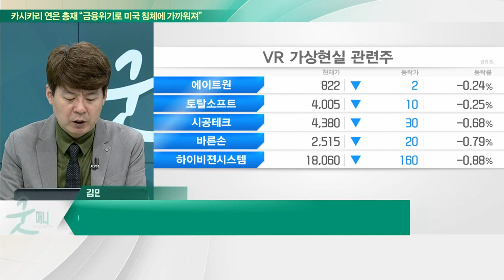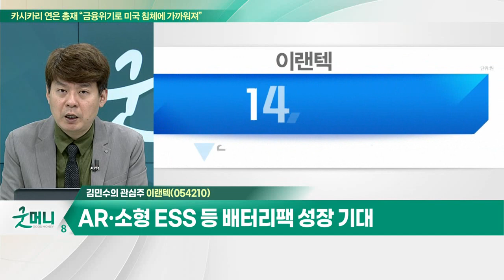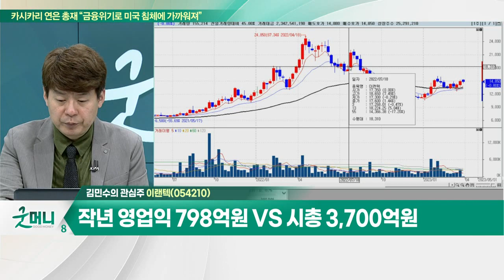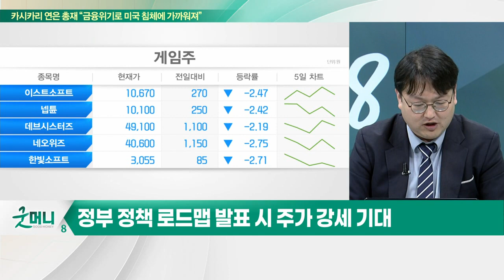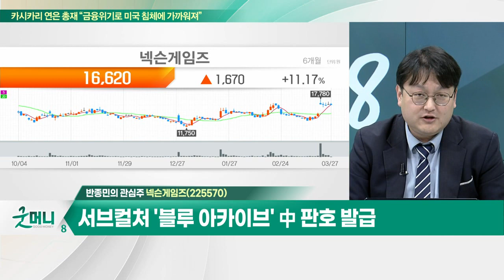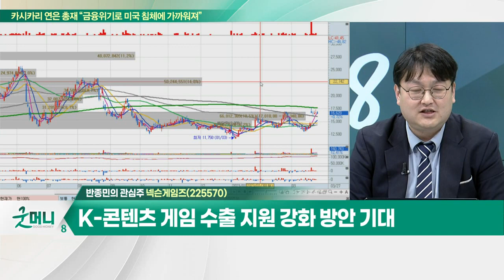이랜텍(054210)… KT&G 궐련형 전자담배 디바이스 공급 / 넥슨게임즈(225570)… 서브컬처 '블루 아카이브' 中 판호 발급_개장 관심주 (20230327)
Q. "올해는 다르다"… 스마트폰 관련주, 기지개 켜나?
Q. 게임주, 정책 수혜 기대… 진짜 볕들까?

이랜텍(054210)
- 휴대폰 부품 배터리팩·케이스·충전기 주력
- KT&G 궐련형 전자담배 디바이스 공급
- AR·소형 ESS 등 배터리팩 성장 기대
- 작년 영업익 798억원 VS 시총 3,700억원

- 게임 소프트웨어 개발 및 서비스 기업
- 서브컬처 '블루 아카이브' 中 판호 발급
- K-콘텐츠 게임 수출 지원 강화 방안 기대